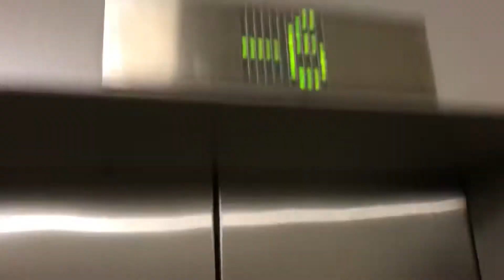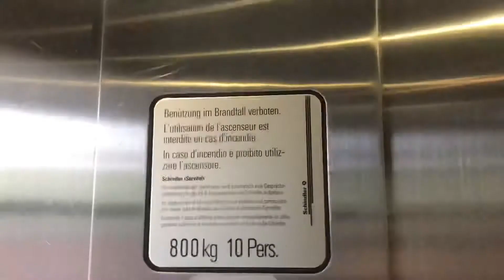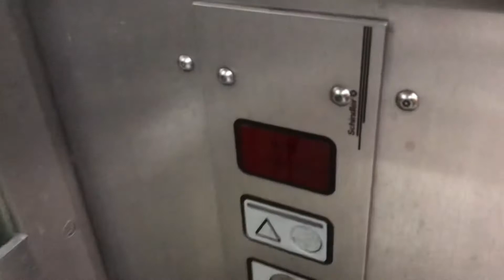Très bel ascenseur Schindler M-series à traction @ Place Chauderon, Lausanne, Suisse.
Situé dans le bâtiment Ulysse, sur la place Chauderon, au centre-ville de Lausanne, cet ascenseur construit par Schindler est très joli avec ses boutons de gamme M-series ainsi que ses portes vitrées. Ce qui est surtout particulier, ce sont les portes métalliques qu’il y’a pour les cinq sous-sols de ce bâtiment au lieu des portes vitrées, qui de plus sont colorées au lieu d’être grises. Ces sous-sols ne sont pas accessibles en temps normal, en raison des contacts à clé présents. Un magnifique ascenseur du centre-ville de Lausanne.